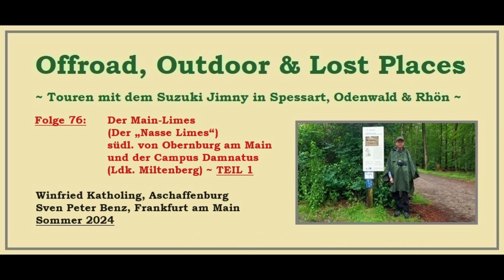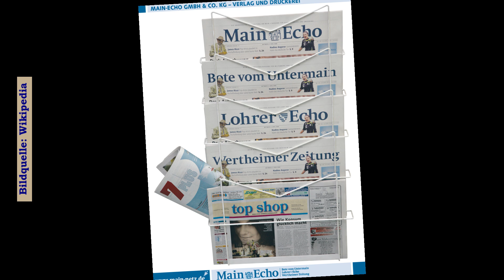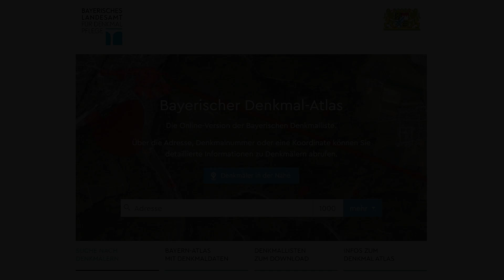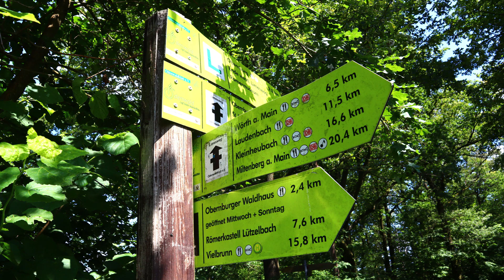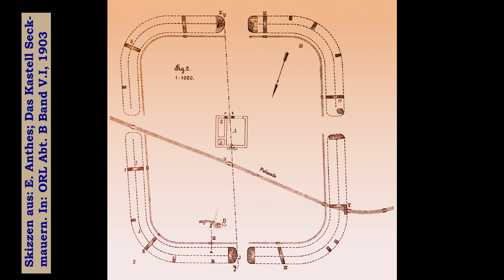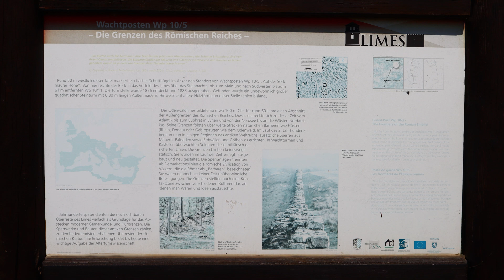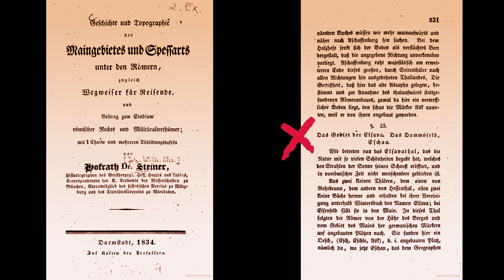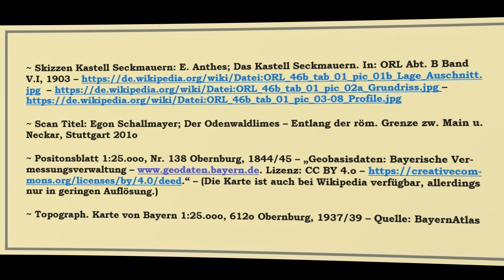Folge 76: Der Main-Limes südl. von Obernburg am Main und der Campus Damnatus (Ldk. MIL) ~ TEIL 1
Folge 76: Der Main-Limes (Der „Nasse Limes“) südl. von Obernburg am Main und der Campus Damnatus (Ldk. Miltenberg) ~ TEIL 1

Winfried Katholing, Aschaffenburg
Sven Peter Benz, Frankfurt am Main
Sommer 2024

~ J.W.Chr. Steiner; Geschichte u. Topographie des Maingebietes u. Spessarts unter den Römern …

Suchbegriffe: Doku, Dokumentation, Offroad, Outdoor, Lost Place, lost place, Suzuki, Suzuki Jimny, Jimny, Jimny Nutzfahrzeug, Lieferwagen Jimny, Jimny 2021, Neuer Jimny, Funk, CB Funk, CB-Funk, Midland, Alan 42 DS, Alan 42, Trail, Track, Leider, Aschaffenburg, Main, Unterfranken, Bayern, Miltenberg,  Burg, Mildenburg, Miltenburg, Tacitus, Germania, Römer, 22. Legion, Legion 22, Legio XXII, Odenwald, Odenwaldlimes, Odenwald-Limes, Vorderer Limes, Mainlimes, Main-Limes, Nasser Limes, Freies Germanien, Obernburg, Obernburg am Main, Römermuseum Obernburg, Römer-Museum Obernburg, Römerrundweg Obernburg, Roller, E-Roller, Elektroroller, Elektro-Roller, E-Scooter, Elektro-Scooter, Elektroscooter, Waldhaus, Karlshöhe, Limes-Turm, Limesturm, Wachturm, Wachtturm, Kastell, römisches Kastell, Seckmauern, Main, Mainlimes, Main-Limes, Nasser Limes, Elsenfeld, Dammfeld, Damfeld, Dammsfeld, Damsfeld, Campus Damnatus, Blutfeld, Caracalla, Alemannen, Germanenfeldzug, Germanen-Feldzug